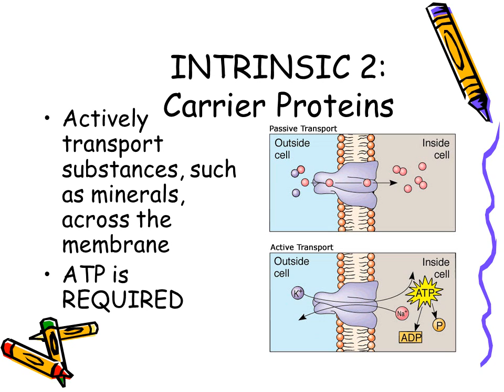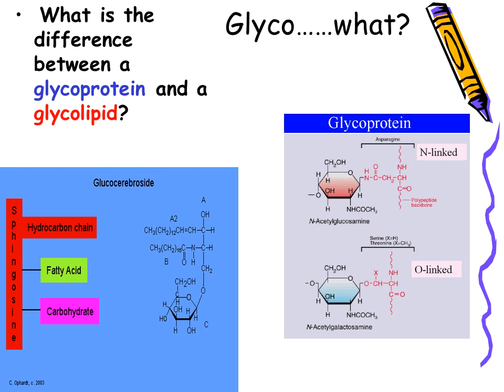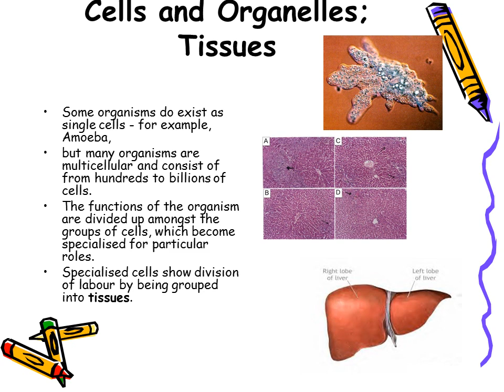Cell Membrane + Tissues & Organs Definitions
Do all membranes have the same basic structure?
Both the cell surface membrane and the membranes surrounding certain organelles have the same basic structure. Much of the membrane is made up of a 'sea' of phospholipids with protein molecules 'floating' in between the phospholipids.
Where are proteins located within the membrane?
What is an intrinsic protein?
What is an extrinsic protein?
Why is it called the fluid mosaic model?
Bilayer; Phospholipids
What is the bilayer?
The phosphate heads are polar molecules and so are water-soluble.
The lipid tails are non-polar and therefore are not water-soluble.
What is the role of glycoproteins?
They may help in the recognition of, and interaction with, other cells. They may also play a part in the recognition of hormones and foreign molecules.
Cell membrane: Functions
Selectively permeable barrier.
Structural, keeping the cell contents together.
Allows communication with other cells.
Allows recognition of other external substances.
Allows mobility in some organisms, e.g. amoeba.
The site of various chemical reactions.
Some organisms do exist as single cells - for example, Amoeba,
but many organisms are multicellular and consist of from hundreds to billions of cells.
The functions of the organism are divided up amongst the groups of cells, which become specialised for particular roles.
Specialised cells show division of labour by being grouped into tissues.